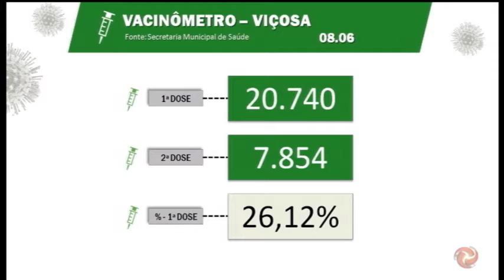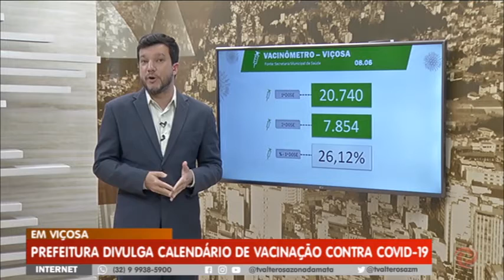Confira como está a vacinação dos profissionais da educação na região